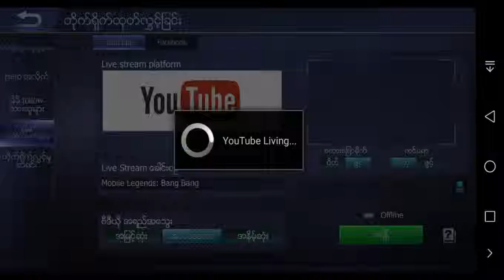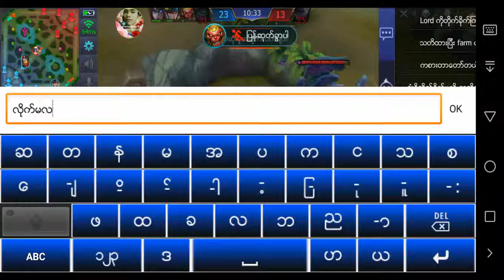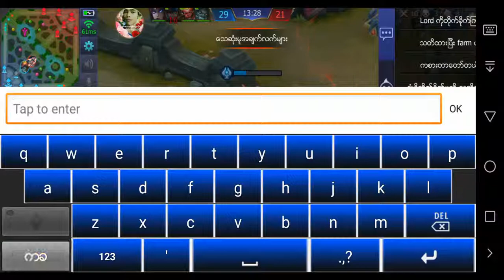Mobile Legends: Bang Bang